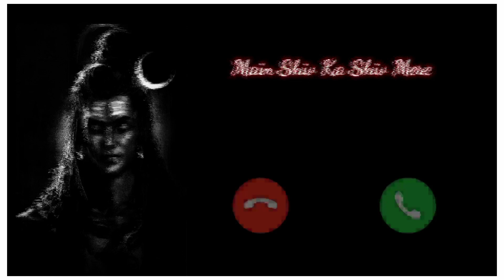Main Shiv Ka Shiv Mere Ringtone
Adiyogi Shiva Statue

Bhole Song
Shiv Bhajan
Mahakal Song
Bhakti Song
New Song
Shekhar Jaiswal
Shekhar Jaiswal New Song
Shekhar Jaiswal Bholenath Song
Shekhar Jaiswal New Video
parvati boli shankar se
parvati boli shankar se hansraj raghuwanshi
hansraj raghuwanshi
hansraj raghuwansi
baba hansraj raghuwansi
hansraj raghuwanshi song
hansraj raghuwanshi new song
nav records
bharat kamal
new song 2024
new songs
hindi songs
shiv song
shiv song new
shiva songs
bholenath song
Bhole baba song
Shiv parvati song
hansraj raghuwanshi all song
hansraj raghuwanshi bholenath song
mahakal song
shivratri
Parvati boli Shankar se ringtone
bhakti ringtone
Mahadev ringtone
latest ringtone
Shankar ringtone
popular ringtone
most popular ringtone
Shiv ringtone
best ringtone
Bholenath ringtone
Bhole Baba ringtone
bhajan ringtone
parvati boli shankar se song ringtone
Parvati boli shankar se status
o bholenath ji ringtone
O bholenath ji status
Hansraj raghuwanshi ringtone
hansraj raghuwanshi ringtone download
bholebaba ringtone 2024
Bolebaba ringtone download
shivratri special status
shivratri special ringtone 2024
Shivratri special whatsapp status
gauri shankar ka naam ringtone
gauri shankar ke ringtone
gauri shankar ji ringtone
gauri shankar ringtone
Gauri Shankar Ringtone
Gauri Shankar Ringtone Song
Gauri Shankar Song Ringtone
Gauri Shankar Hansraj Raghuwanshi
Gauri Shankar Hansraj Raghuwanshi Ringtone
Hansraj Gurai Shankar Ringtone
Hansarj Raghuwanshi Gauri Shankar Song ringtone
Gauri Shankar Hansraj Raghuwanshi Song Ringtone
Gauri Shankar hansraj raguwanshi
baba hansraj raguwanshi 2024 gauri shankar
Kedarnath Ji Ringtone
Mahashivratri Ringtone
devon ke dev mahadev
hindi serial devon ke dev mahadev episode
devon ke dev mahadev serial
devon ke dev mahadev episode
devon ke dev mahadev episode 1
hindi ringtone
how to download devon ke dev mahadev serial
devon ke dev mahadev serial full episode
shiv tandav ringtone download link
shiv tandav ringtone new
english ringtone
devon ke dev mahadev serial download kaise kare
shiv tandav ringtone download
jata kata shiv tandav ringtone male version
soultones
Soul Tones